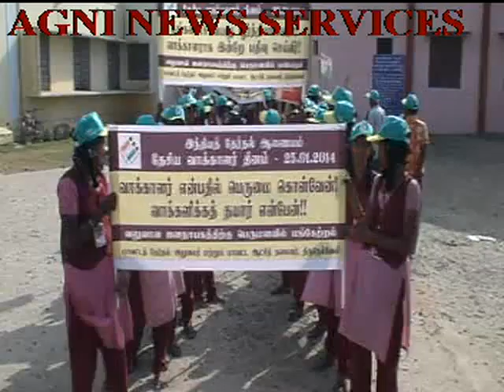TIRUNELVELLI ... VOTERS AWARENESS RALLY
HUNDREDS PARTICIPATED IN THE VOTERS AWARENESS RALLY AT TIRUNELVELLI